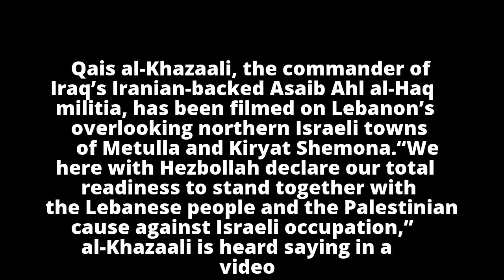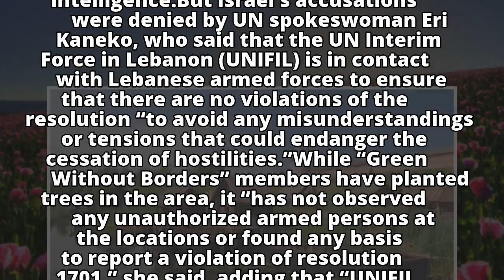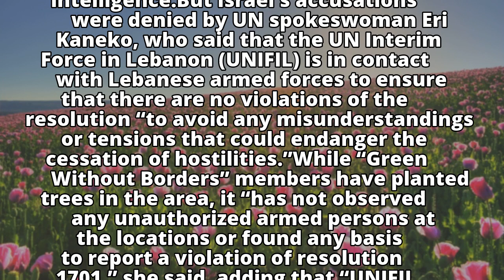Commander of Iranian-backed Iraqi militia seen in south Lebanon